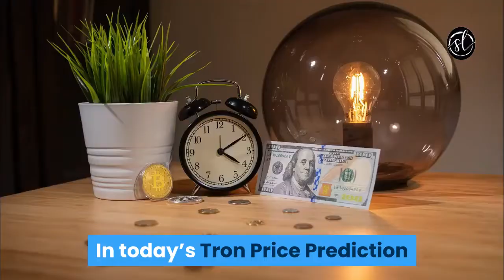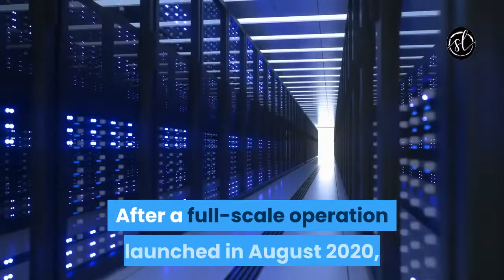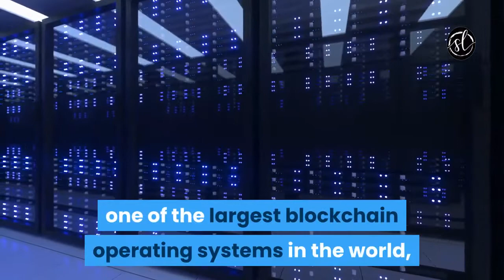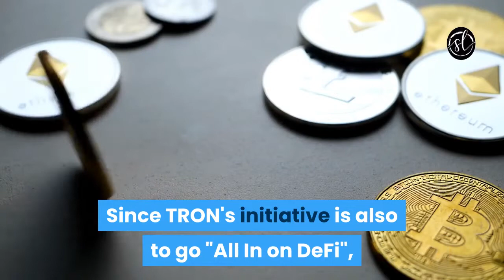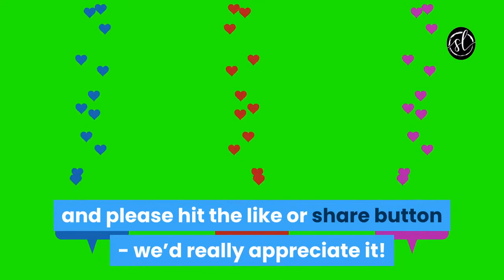Tron Coin Tron Trx Tronpad Tron Crypto Tron Price Prediction [June] - Tron Gets Huge New Partnership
More Tron Coin News Here (tron coin)

Tron Coin Tron Trx Tronpad Tron Crypto Tron Price Prediction [June] - Tron Gets Huge New Partnership (tron coin). Tron coin and tron trx and tronpad and justin sun plus tron crypto and trx coin plus trx tron and tron price prediction this trx crypto and trx price prediction and tron cryptocurrency this trx mining.